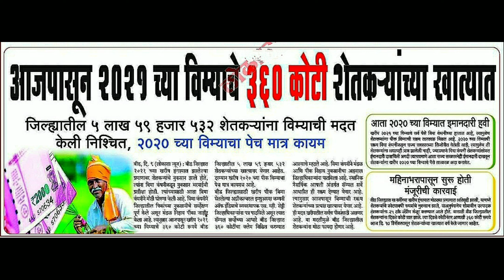आज पासून बीड जिल्ह्याचा पिक विमा वाटप सुरू/beed पिकविमा l खरिप पिक विमा मंजूर l बीड_पीक_विमा 2021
आज पासून बीड जिल्ह्याचा पिक विमा वाटप सुरू
/beed पिकविमा l खरिप पिक विमा मंजूर l बीड_पीक_विमा 2021